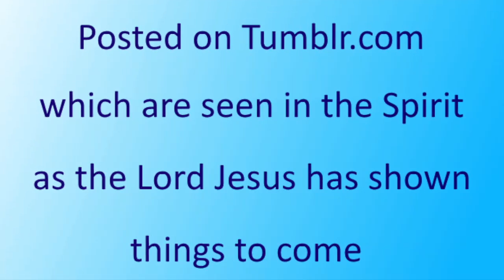Spain protest --- prophecy fulfilled